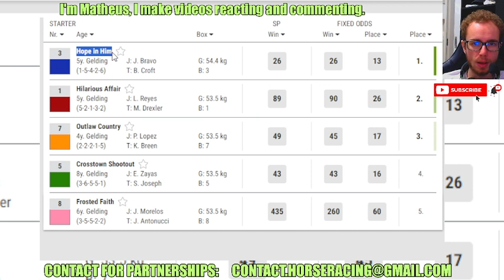Hope in Him wins at Gulfstream Park Apr, 21 2024 Horse Racing RESULTS Bet